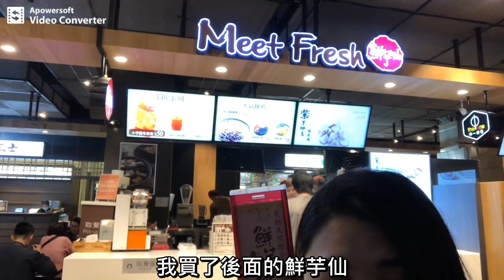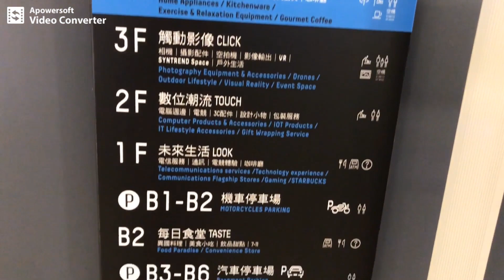好吃的台灣甜點おすすめ台湾スイーツ！ [台湾グルメ 台湾観光 台湾ごはん 台湾料理 日本女孩 台湾夜市 台灣美食 台北美食 台灣甜點 台灣咖啡廳 學日文 日本女 日本女演員 吃貨日記 住在台灣的外國人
コーヒーフレッシュをかけた時点で健康的ではなくなった笑

台湾に勢いとノリだけで来てから、気づけば早五年。